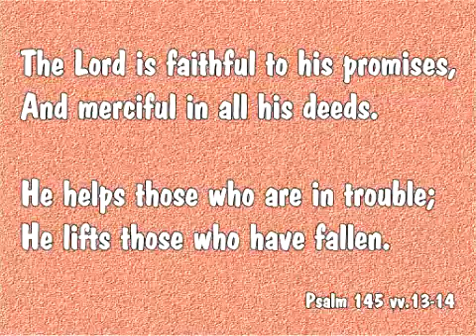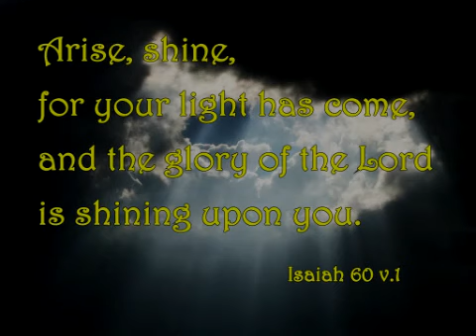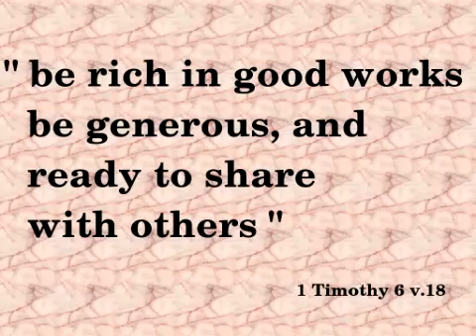Why don't children like All Age Worship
A podcast illustrated with Memory Verses on why children often complain when they hear that "it's All Age Worship this week."